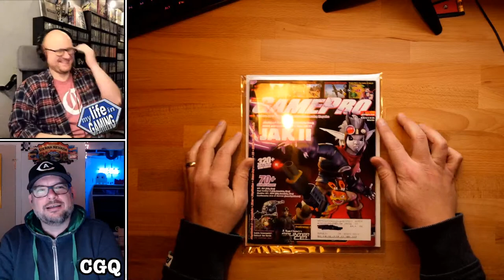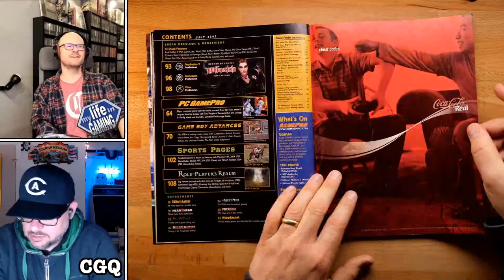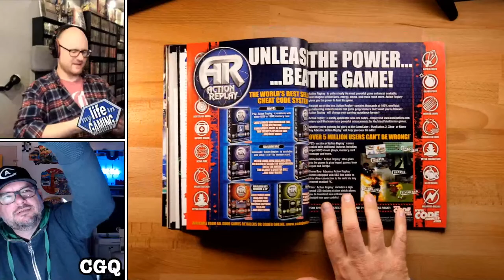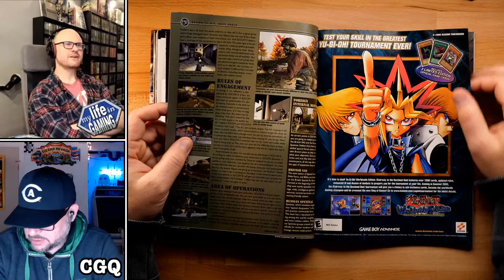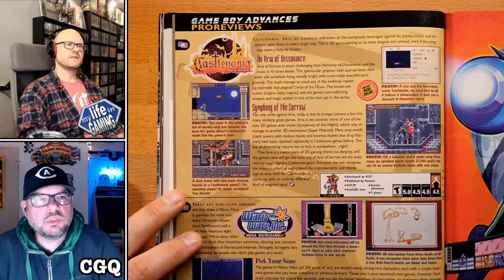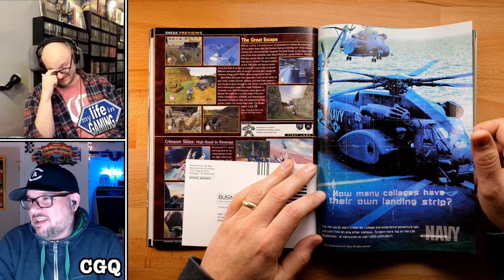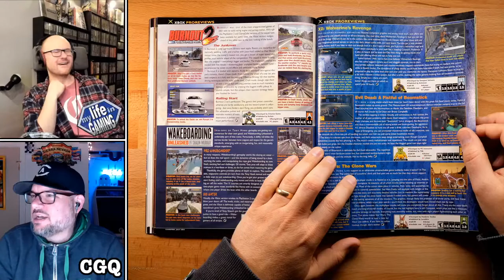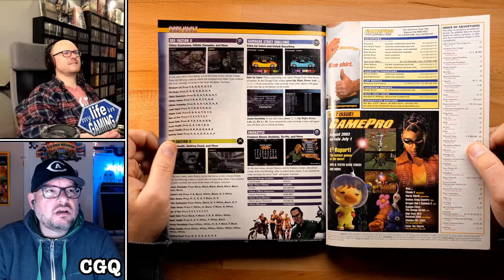Let's Read Live - VGHF Blind Box Feb 2021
Coury and I check out the second issue of my Video Game History Foundation "blind box" subscription!